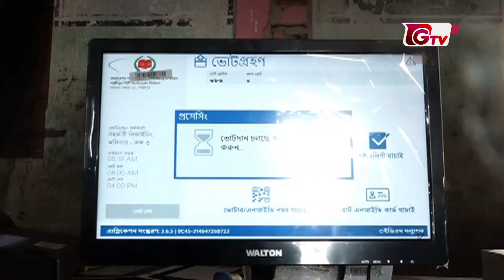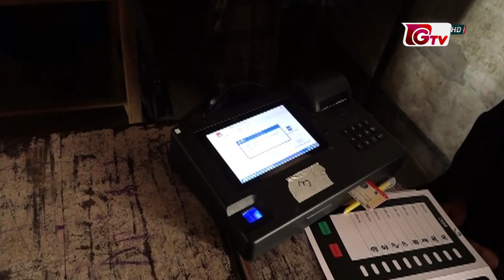উৎসবমুখর ও শান্তিপূর্ণভাবে গাজীপুর সিটি করপোরেশনের ভোটগ্রহণ শেষ | Gazipur | City Election | Gtv News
উৎসবমুখর ও শান্তিপূর্ণভাবে গাজীপুর সিটি করপোরেশনের ভোটগ্রহণ শেষ | Gazipur | City Election | Gtv News | 25May23